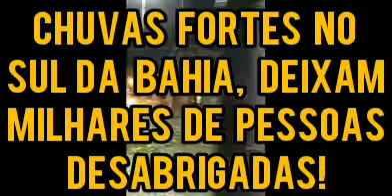SUL DA BAHIA, TÊM VÁRIAS CIDADES EM ESTADO DE EMERGÊNCIA, PÔR CAUSA DAS FORTES CHUVAS.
16 MIL PESSOAS FICAM DESABRIGADAS, EM 71 MUNICÍPIOS NO SUL DA BAHIA, PÔR CAUSA DAS FORTES CHUVAS.